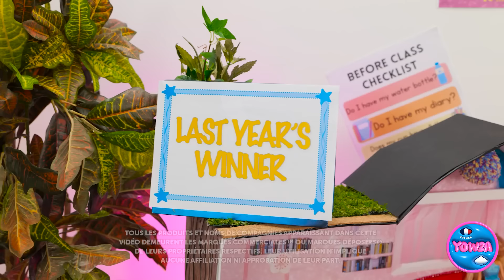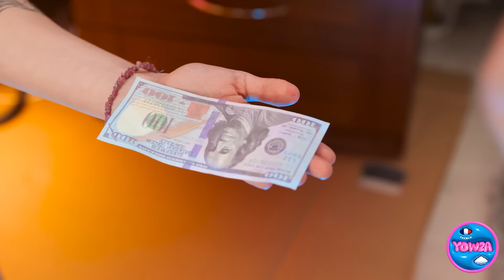RELOOKING TOTAL DE CHAMBRE DE POUPÉE : BON VS MAUVAIS || Mignonnes idées de miniatures DIY par YOWZA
Quand il s'agit de rénover une pièce, nous débordons d'idées géniales... même si c'est pour une maison de poupées. Quelle pièce était ta préférée ? Fais-le nous savoir dans les commentaires ci-dessous.